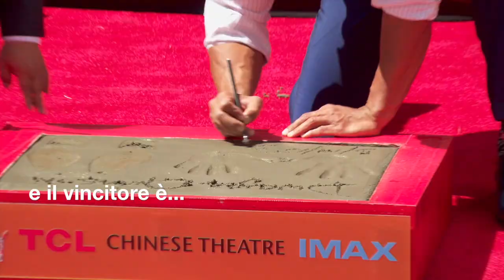I dieci attori più pagati al mondo secondo Forbes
(KIKA) - LOS ANGELES - Quello che accade al botteghino spesso si riflette anche nelle tasche dei protagonisti che hanno reso quei film di successo. L'esempio? The Avengers, che ha permesso a molti dei suoi protagonisti di finire nella top ten di Forbes degli attori più pagati al mondo. In cima alla classifica però non c'è un supereroe Marvel...